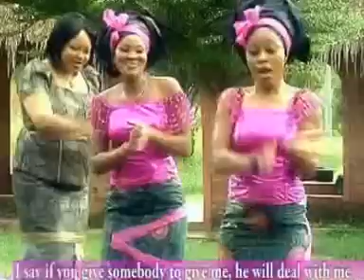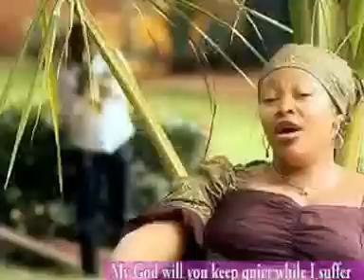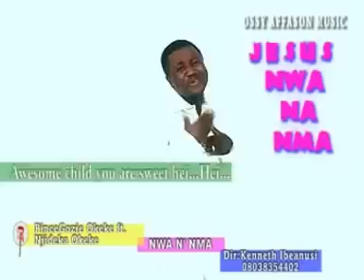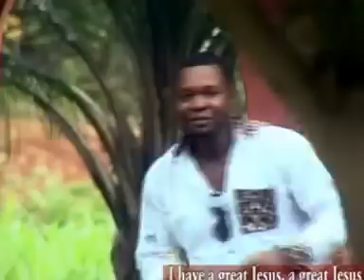Prince Gozie Okeke & Njideka Okeke perform Jesus Nwa N'Nma Part 1